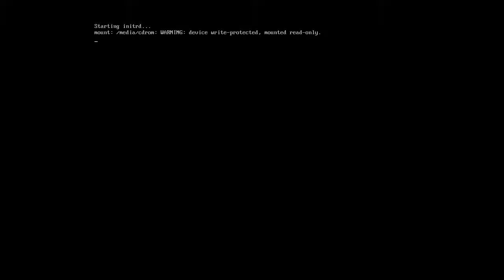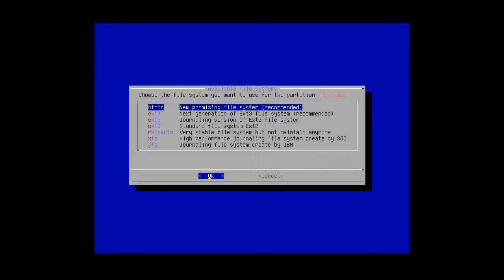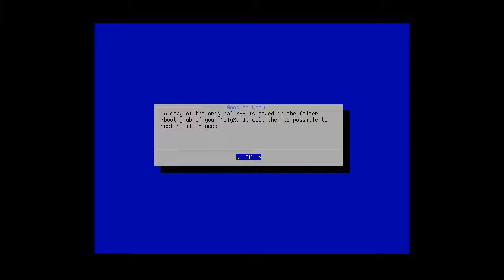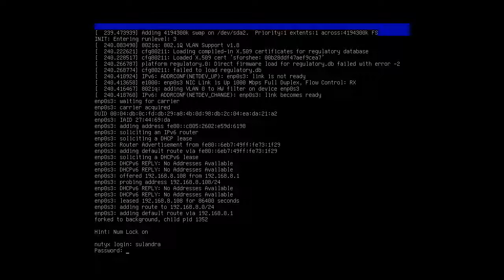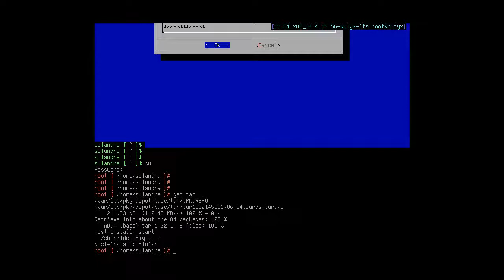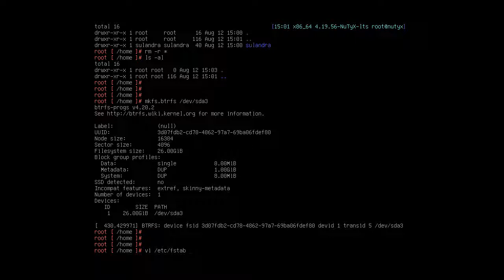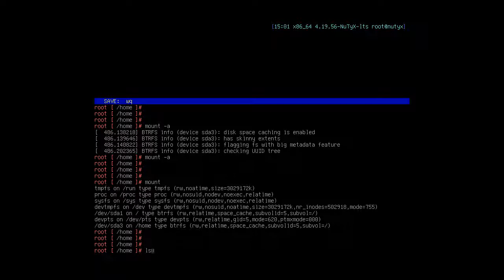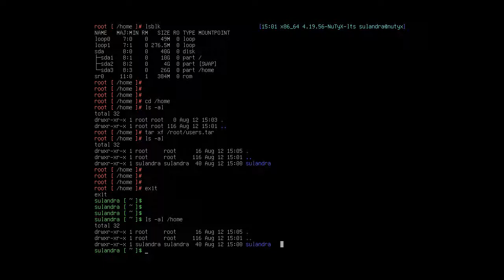How to install NuTyX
NuTyX Rolling 20190701

-- Installation
-- Activated the root account
-- Mount partition to /home folder